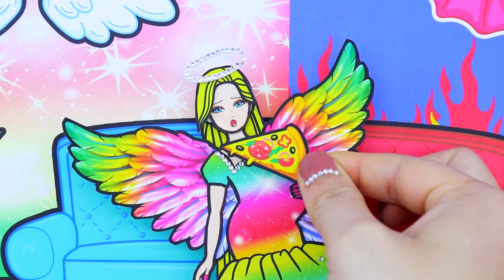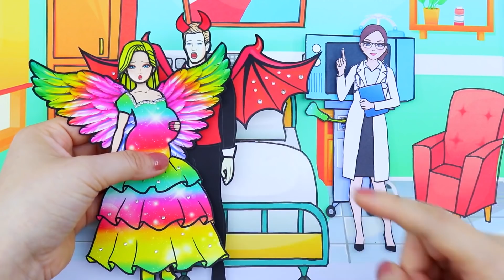Vestido De Muñeca De Papel - Ángel Y Vampiro, La Hija Gemela De Rapunzel - WOA Doll Español